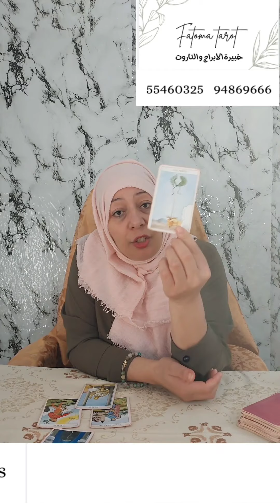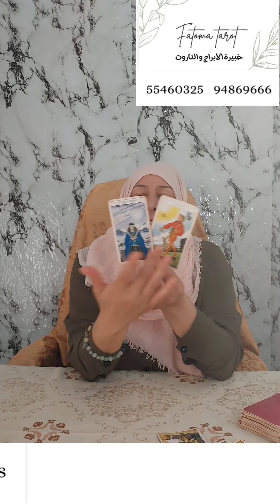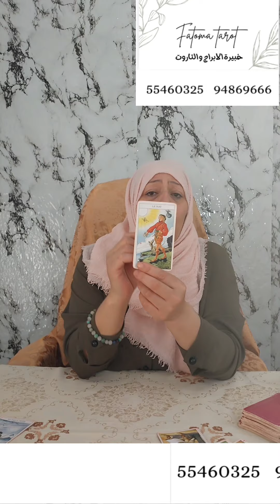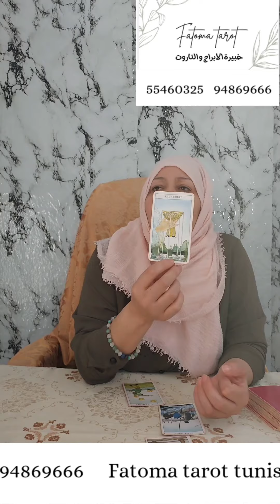برج الجدي حظك هذا الأسبوع من 10 الى 20 اكتوبر